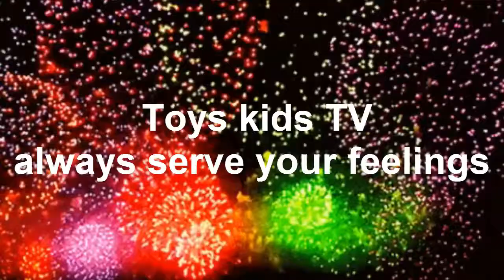Pity Baby Chay Hong Got Absces On Face